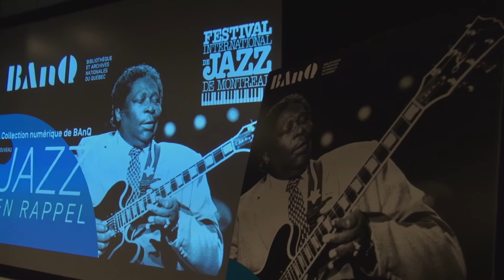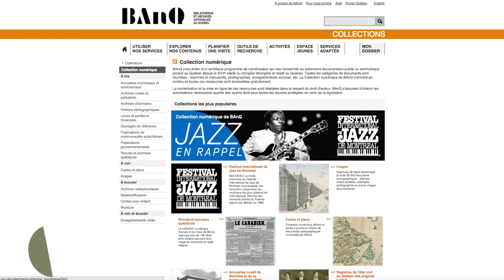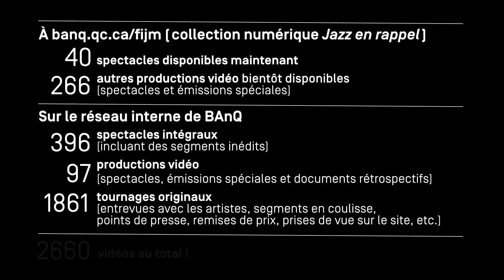Fonds d'archives Festival International de Jazz de Montréal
Devenant le plus important fonds d’archives audiovisuelles privées de BAnQ en termes de contenu et d’heures d’écoute, le fonds d’archives du FIJM comprend des productions vidéo créées entre 1980 (début du festival) et 2008. Il constitue un ajout considérable aux fonds et aux collections patrimoniales en musique et, grâce à la richesse de son contenu, il est une source incontournable d’information pour quiconque s’intéresse notamment au développement du jazz et des arts de la scène au Québec.